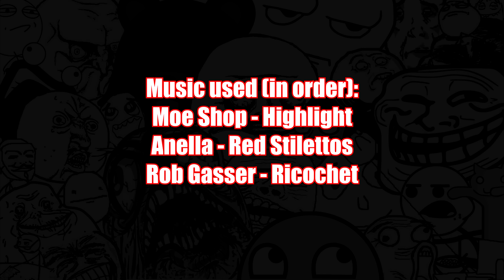World of Tanks - Epic wins and fails [Episode 58]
When sending me a replay, please, write the approximate time when interesting stuff happen, otherwise it makes it really hard for me to record the replays and yours might not be included because of that.

I get it that all of you who watch my videos might not like them, but, please, keep your negative comments for yourself, because we are all here to have fun.

Music used (in order):
Moe Shop - Highlight
Anella - Red Stilettos

All the songs' names are listed in the outro and/or in the description of every video, and I will NOT answer any comments regarding music.